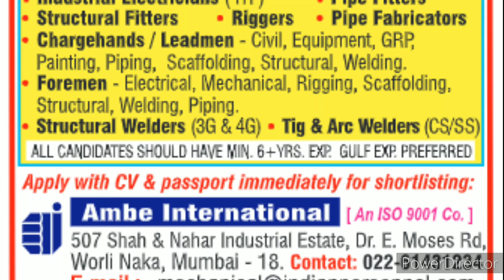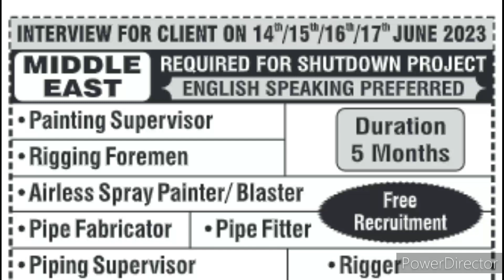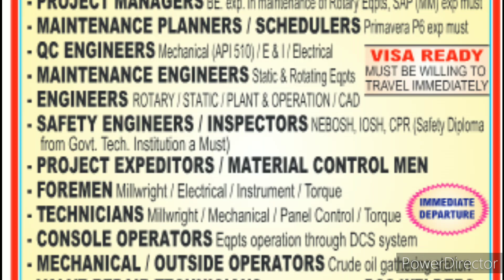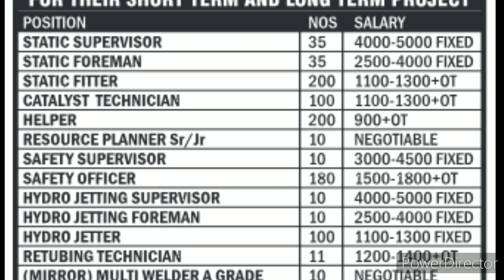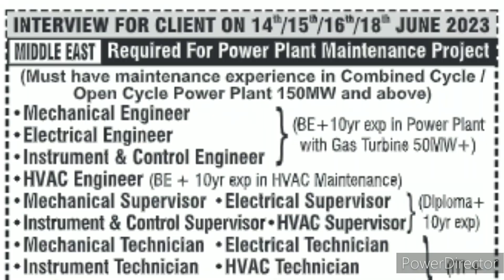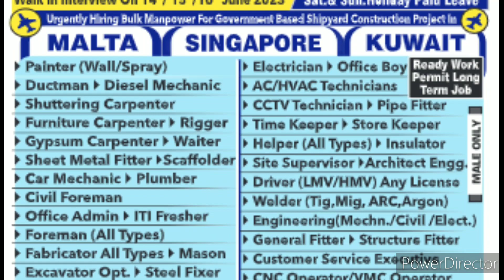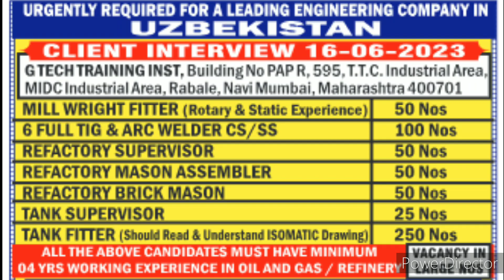14 June 2023 Urgent Hiring For Gulf II Assignment Abroad Times